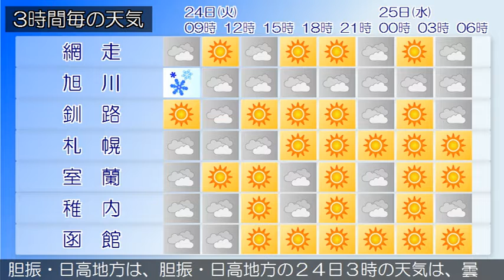2020/11/24 北海道地方の天気予報 朝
石狩・空知・後志地方では、２４日は強風や高波、湿り雪によ
る電線着雪に注意してください。
の天気は、曇りで雪の降っている所があります。
上川・留萌地方は、上川・留萌地方の２４日３時の天気は、雪
の天気は、曇りまたは雪となっています。
の天気は、曇りまたは晴れで、ところどころで雪が降っていま
す。
渡島・檜山地方は、渡島・檜山地方の２４日３時の天気は、曇
りまたは雪となっています。
りまたは雪か雨となっています。
宗谷地方は、宗谷地方の２４日３時の天気は、雪又は曇りとな
っています。